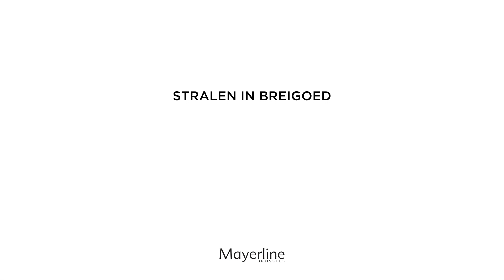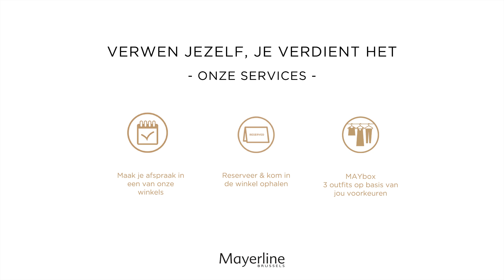MAYstyling W21 - Knitwear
Styliste Ann geeft een woordje uitleg over de perfecte trui.